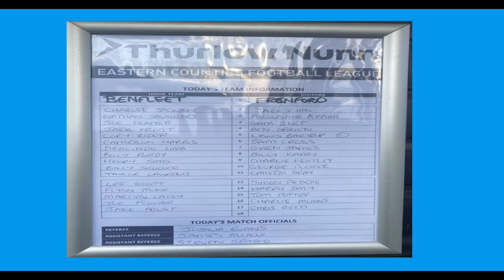Benfleet 2-3 Frenford. Thurlow Nunn Eastern Counties League Division 1 South. Thu20Feb2023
In a match moved to the away side's The Drive in Ilford, a weary Benfleet, playing their fourth game in five days, put in a spirited effort, but just fall short on the night, to see their hopes of pipping Stanway Pegasus to the final playoff place fall at the final hurdle, as Frenford triumph to stay ahead of Basildon Town in the title race, going in to the final round of fixtures.